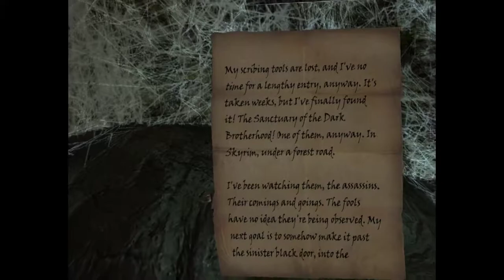Skyrim VR - Destroying the Dark Brotherhood